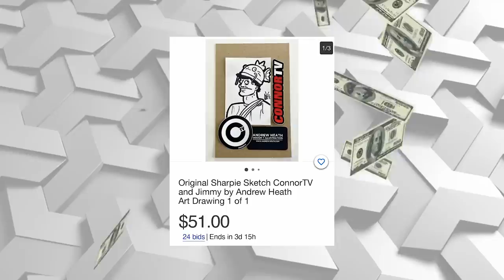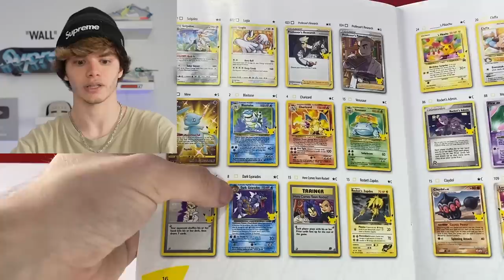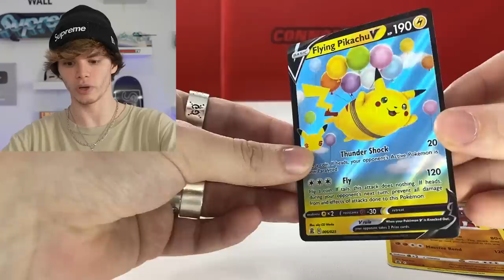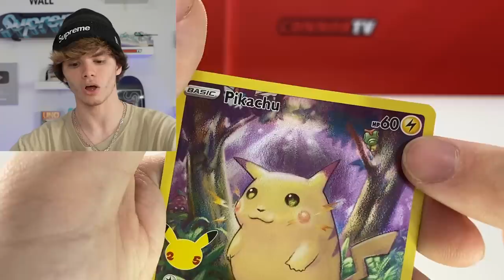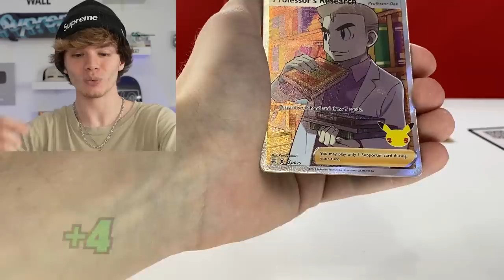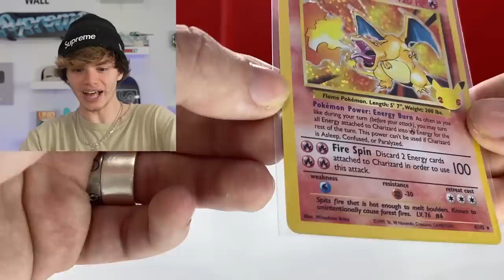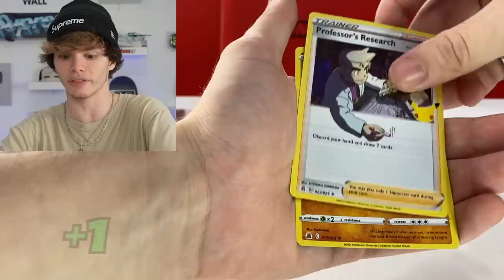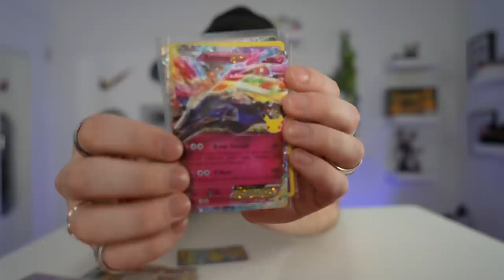Trading a Penny FOR a PS5 PlayStation 5 to a Tesla *$15,000 PROFIT?* Episode 5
I go trading a penny for a ps5 Playstation and then I want to trade to a Tesla. I decided to take a chance and open the Pokemon celebrations elite trainer box. Did I get a Charizard? Also, let me know if I should open the Pokemon 25th Anniversary Celebrations ultra premium collection box?
My last series I traded up to an iphone 13 and the series before that was a Playstation 5. I plan to keep trading up until I reach the value of a Tesla. This is a trade up challenge which started from the original idea of the paperclip challenge and the trading a paperclip for... This video is the first episode until I reach a PS5. See my other trade up series below.

Win a Pair of Yeezy 700 Honey Flux Size 9:
1. Follow @worthy_kickz on instagram
2. Follow @worthykickz on tiktok
3. Follow @connortv on instagram
(Winner picked on October 28th on ConnorTV instagram)

Connor's Sizes:
Shoes- 8
Shirt- Medium